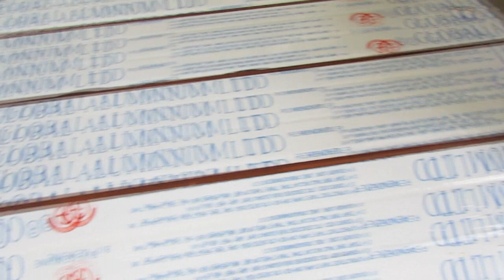Rocking Chair Restoration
Hello guys!

I found this old rocking chair from dustbin.So i picked up,came home and start planning how to modify it into a new rocking chair. Here's my restoration of this rocking chair!

Let's Do It Yourself!

Somma Ashvin